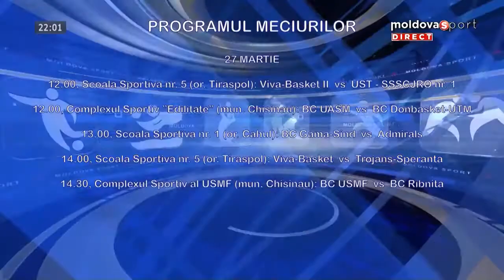Ora de baschet Invitați: Andrei Șadski, ian Stan, Eugen Zaicov (Ediția Vİ, 25/03/2017)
Emisiunea Ora de baschet Ediția Vİ, 25/03/2017 Invitați: Andrei Șadski, ian Stan, Eugen Zaicov Moderator: Andrei Cojocaru Producător: Mihai Burciu MoldovaSportTV.

Emisiunea Ora de baschet Ediția IV, 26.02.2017 Invitați: Eugen Postolache, Vasko Atanasov Moderator: Andrei Cojocaru Producător: Mihai Burciu MoldovaSportTV.

Emisiunea Ora de baschet Ediția VI, 11/03/2017 Invitați: Alexandru Tean, Milena Chiruță Moderator: Andrei Cojocaru Producător: Mihai Burciu MoldovaSportTV.